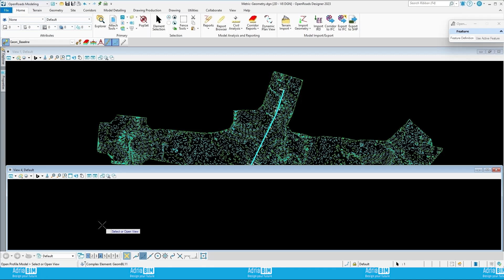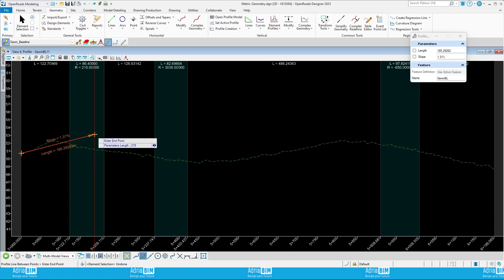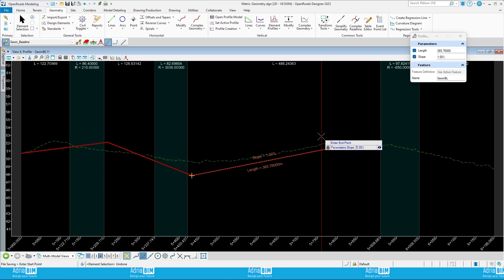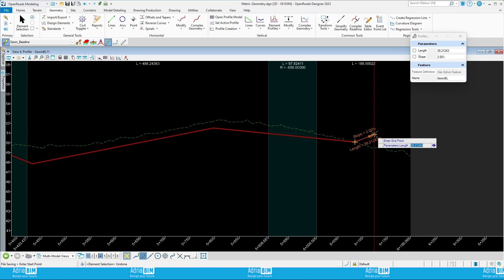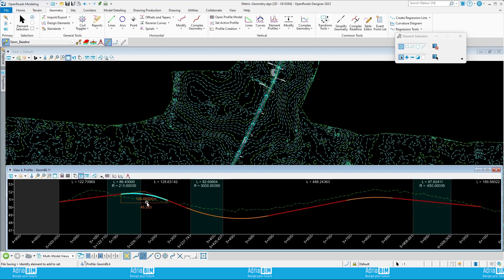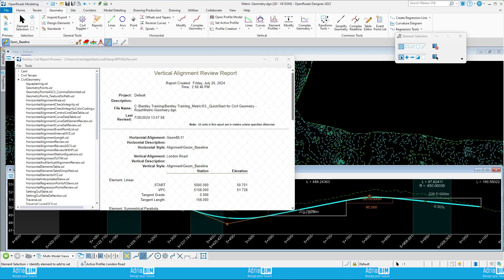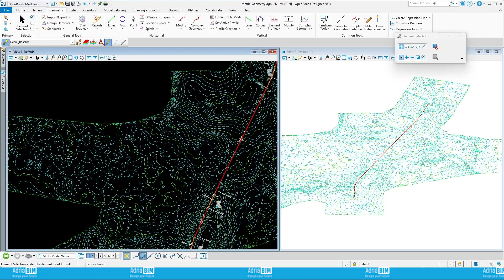07. Uzdužni profil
U ovom videu naučit ćete kako stvoriti osovinu uzdužnog profila pomoću alata za geometriju. Pokazat ćemo kako definirati prikaz modela profila, kreirati tangentne linije i vertikalne krivine, te ih kombinirati u složeni element. Također ćemo prikazati kako pregledati i prilagoditi geometriju, uključujući nagibe i dužine tangenti. Na kraju ćemo prikazati postupak izrade izvješća o vertikalnoj osovini i pregledati osovinu u 3D modelu.